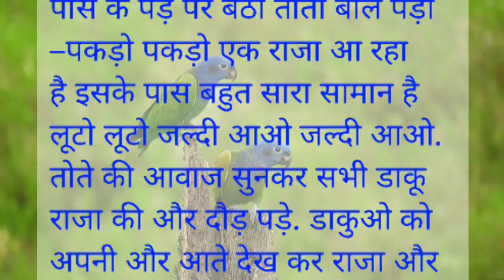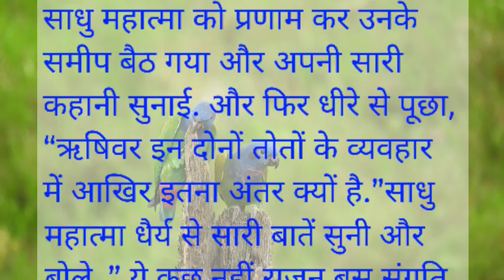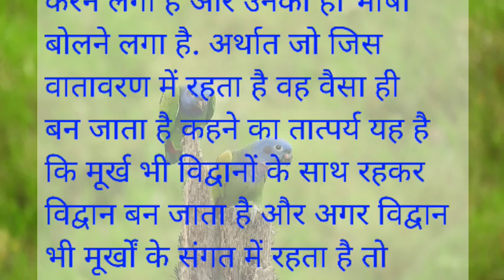संगति का असर | sangati ka asar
1) Motivation story
2) zen story in hindi
3) stories in hindi
4) motivational story in hindi
5) Buddha story in hindi
6) Buddhist story in hindi
7) Mahatma Buddha
8) Buddhist ki kahani
9) Buddhist motivational video
10) Buddhist kahani
11) Gautam Buddha new story
12) new story Gautam Buddha
13) monkey and bird
14) bandar our sugri
15) hindi story
16) hindi kahani
17) majedar kahani
18) majedar bat
19) life fact
20) nai story